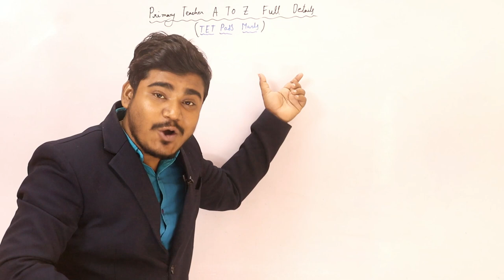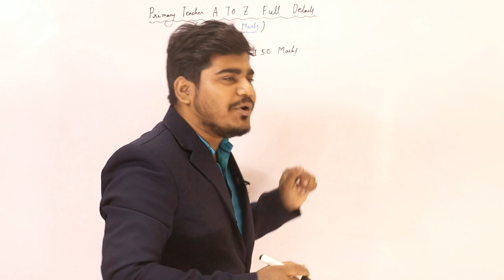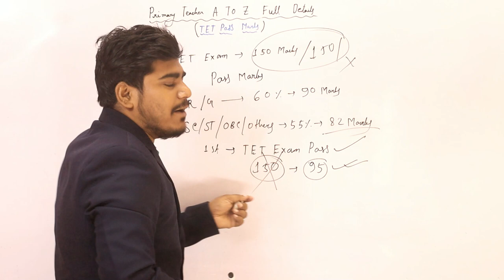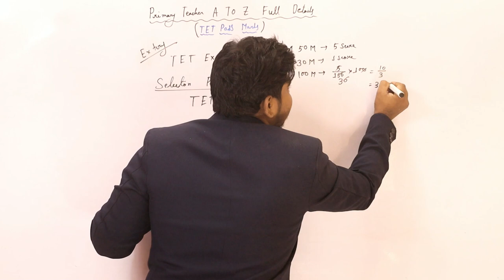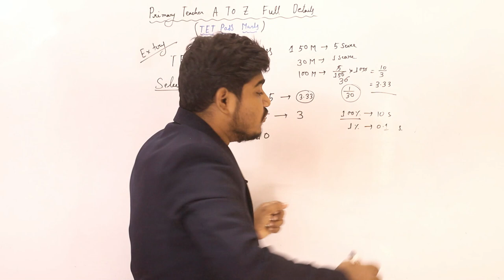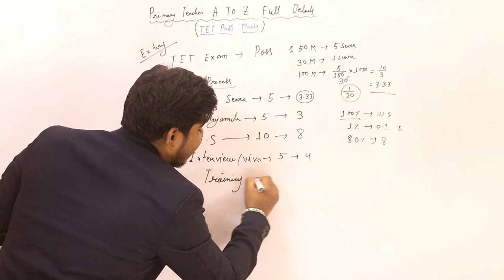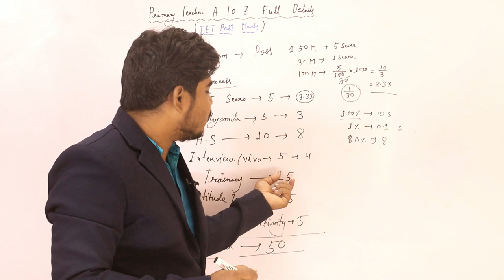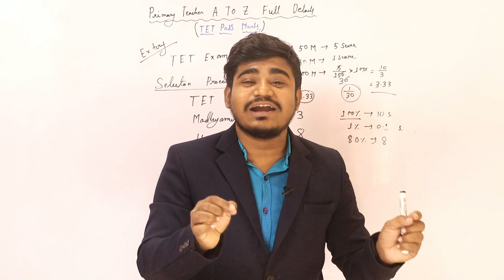Primary TET cut off marks 2022 | Cut Off marks of Primary Teacher Recruitment | TET pass marks